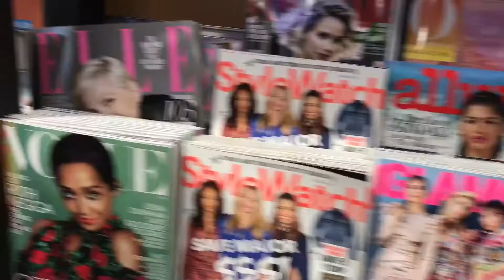Airport Vibez • 002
Airports trips from...

SEA CHI
CHI KC